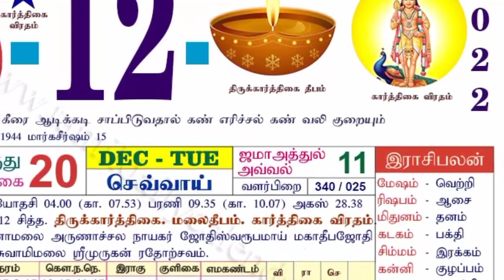பரணி தீபமும் .. தனுசு ராசியும் ! இன்று இரவு 6.30'க்கு மேல் 5 விளக்கை இப்படி ஏற்றுங்க !